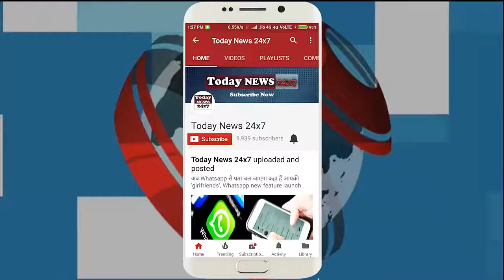शेरा पर एक और एहसान करने जा रहे उनके मालिक सलमान खान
कुछ समय पहले सलमान खान की फिल्म 'रेस 3' रिलीज हुई थी । दर्शकों को फिल्म ने कुछ खास पसंद नहीं किया लेकिन फिर भी 'रेस 3' ने 300 करोड़ रुपए कमा लिए हैं। अब सलमान अपने बॉडीगार्ड शेरा को लेकर चर्चा में आ गए हैं ।
खबर है कि सलमान खान, बॉडीगार्ड शेरा के बेटे टाइगर को बॉलीवुड में लॉन्च करने जा रहे हैं । फिलहाल सलमान अपने जीजा आयुष शर्मा के करियर पर फोकस कर रहे हैं । आयुष शर्मा की फिल्म 'लवरात्रि' रिलीज होने को तैयार है ।
अब सलमान, टाइगर को लॉन्च करने की तैयारी कर रहे हैं । सलमान ने टाइगर की डेब्यू फिल्म के लिए तैयारियां शुरू कर दी हैं । बता दें कि जब टाइगर का जन्म हुआ था तब सलमान ने शेरा से वादा किया था कि वो उसे एक एक्टर बनाएंगे ।
सोर्स के मुताबिक, जब टाइगर पैदा हुए थे तो सलमान ने उन्हें गोद में उठाया था और कहा था, 'ये हीरो बनेगा, मैं बनाऊंगा ।' उस समय शेरा को लगा था कि भाई ने खुशी से ऐसा बोल दिया होगा । लेकिन जैसे-जैसे टाइगर बड़े होते गए सलमान ने लगातार उन्हें डेब्यू की याद दिलाई ।
अब वो समय आ गया है जब टाइगर बॉलीवुड में डेब्यू के लिए तैयार हैं । सलमान ने शेरा को एक बार फिर वादा किया है कि आयुष के बाद वो टाइगर को ही लॉन्च करेंगे । सलमान ने जिस तरह आयुष के लिए प्लानिंग की वैसे ही टाइगर के लिए भी कर रहे हैं ।

Now Salman has come to the discussion with his Bodyguard News.
It is reported that Salman Khan is going to launch Tiger, Bodyguard Sherah's son in Bollywood. Right now, Salman is focusing on his Jeeja Ayush Sharma's career. Ayush Sharma's film 'Laveratri' is ready to release